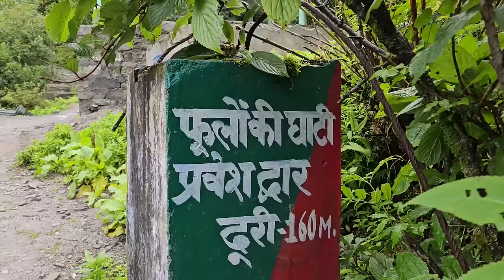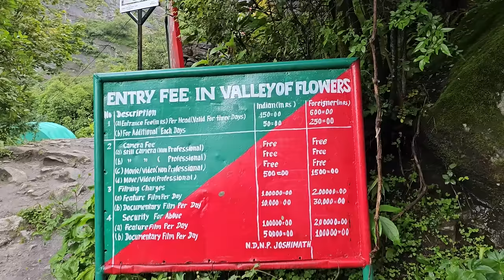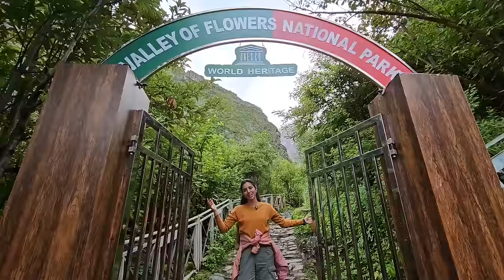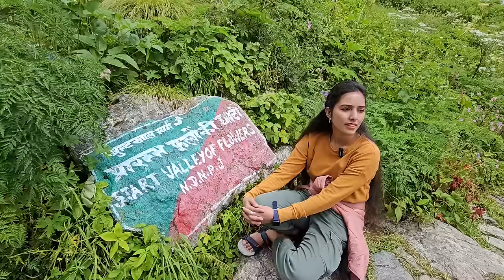Valley of Flowers Uttarakhand Trek | Valley Of Flowers National Park | फूलों की घाटी | Hemkund Sahib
The Valley of Flowers (Uttarakhand) trek, which is also a national park is one of the most enchanting trek I ever done. Starting from Govind Ghat, this trek is 15 kilometers long. Valley of flowers is stunning high-altitude Himalayan valley and also a part of the Nanda Devi Biosphere Reserve.
To reach the Valley of Flowers National park, first you have to go to Pulna which is 3 kilometers from Govindghat. There are sharing taxis from Govindghat to Pulna. In Pulna you have to do registration for Valley of Flowers. The Valley of flowers trek begins from Pulna.

From Pulna you have to trek to Ghangharia which is 10 kilometers. The trek to Ghangaria is little steep at some places. There are many small dhabas on trek where you can have breakfast or lunch. From Ghangharia to Valley of flowers the trek is little difficult as the last 3 kilometers trek is steep. This trek involves walking through beautiful landscapes. The Valley of Flowers declared as national park in 1982 & then designated as a UNESCO World Heritage Site later. Camping is not allowed inside the valley. Best time to visit the Valley of Flowers is between July to September. This time wildflowers are in full bloom & create breathtaking views there.

Important Things To Remember about Valley of Flowers Trek :

- The entry to Valley of Flowers begins after 7AM from Ghangharia
- There are no shops in Valley of Flowers, so bring your food with you from Ghangharia
- From Pulna to Ghangharia you can hire a mule. But these are not available from Ghanghatria to Valley of flowers
- Start your trek from Ghangharia early because its often rains in Valley of Flowers after 11AM